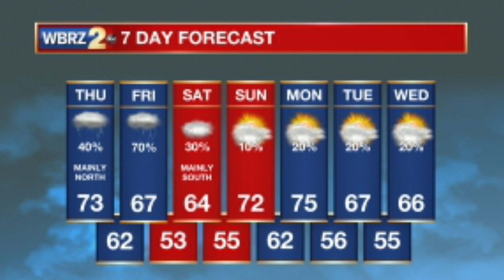BRMHS Morning Announcements 1-21-21